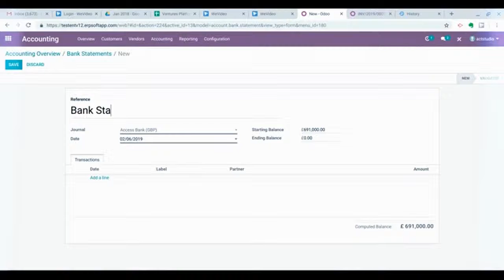Creating Bank Statements and Reconciliation | Odoo Accounting | Odoo ERP Version 12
This video shows you how to reconcile your journal entries and connect your bank account to your Odoo database.
Part of what you will learn is payment registration and bank statement reconciliation.

We are Nigeria's top Odoo consultants and first Odoo Gold Partner. With over 20 years of ERP systems implementation experience, we empower businesses through digital transformation using Odoo ERP.

Our consultants are certified by Odoo to make sure we deliver a high-quality service. We pride ourselves on ensuring that we give the best advice to our clients. We are the top Gold Odoo partner in Nigeria.  Our support is international, servicing and supporting clients across multiple continents.

We specialize in working with corporate clients across multiple sectors and are recognized with the "Best Partner Africa" award for 2018 and 2019.